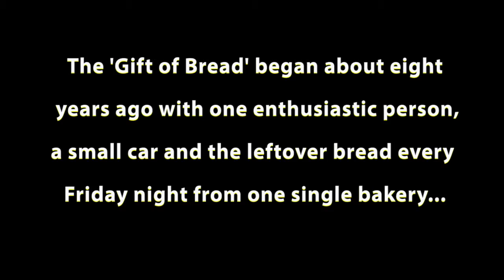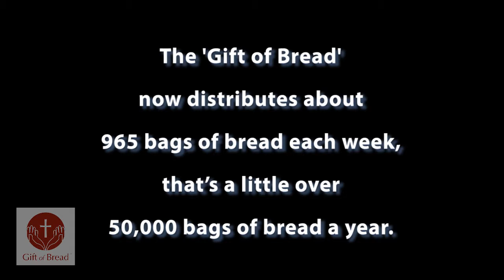Gift of Bread- " Hope ' 2015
This is a promotional clip for the "Gift of Bread Charity". Song written by Matt Anderson, Filmed and Edited by Richard Barakat